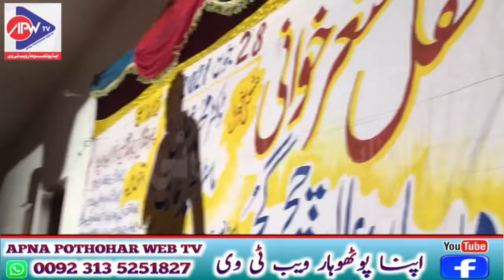مشاعرہ تیمور طاہری ہمرا راجہ عدیل